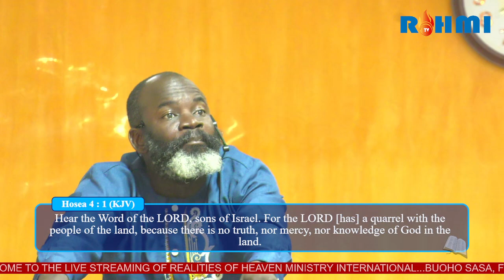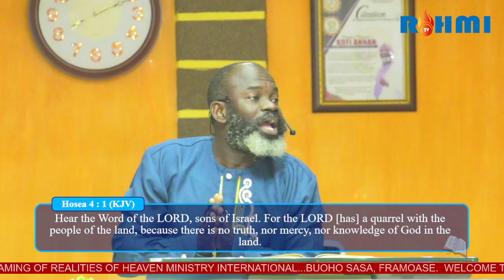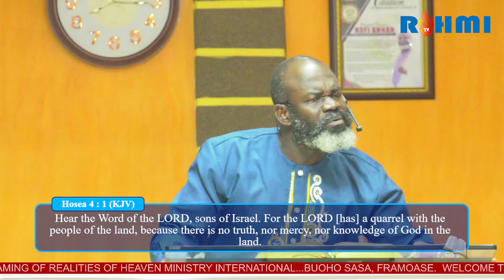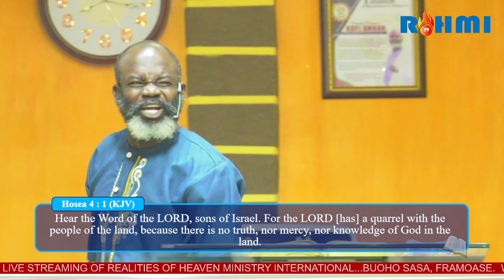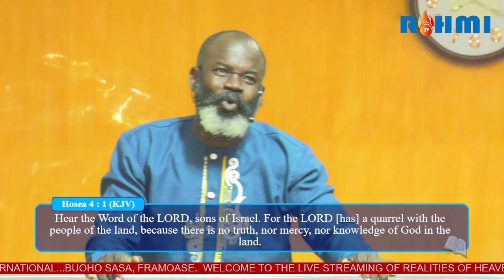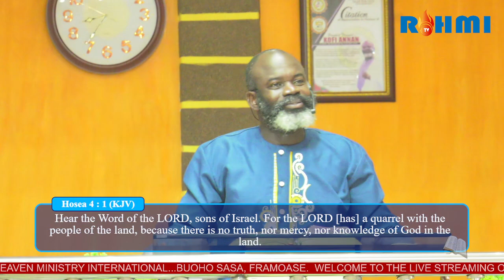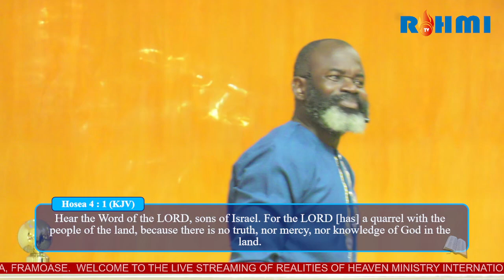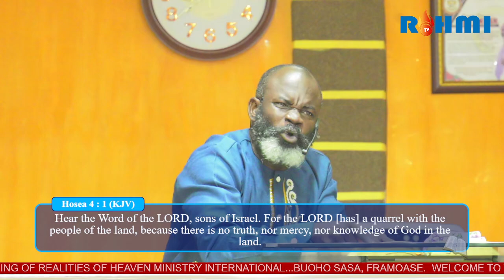GODS JUDGEMENT ON THE SINS OF THE NATION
the kind of rewards that come upon us the we sin against God